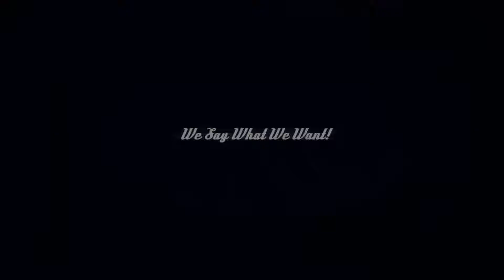The MENtality Show at LA Talk Radio 024: Things We Will Regret Later In Life As Men, w/ Tom Katsis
on this episode we talk about things that we as men will regret later in life..
Special Guest Tom Katsis